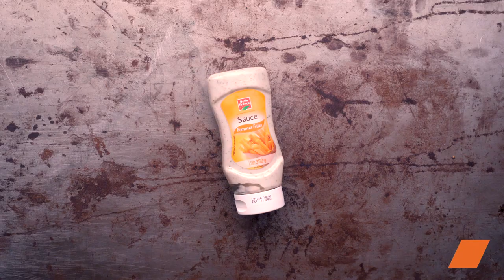Burger de Canard Gourmet 🍔🦆 | Recette Facile et Savoureuse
Bienvenue sur Colruyt Cuisine, où la gastronomie rencontre la simplicité ! Dans cette vidéo, découvrez comment transformer un simple burger en un festin gourmet avec notre délicieuse recette de Burger de Canard. 🥰🍽️ Parfait pour les amateurs de saveurs originales, ce burger au canard juteux est une explosion de goût à chaque bouchée.

Ingrédients :
Œuf 2
Sel 1 c à café
Lait 250 ml
Levure boulangère 20 g
Sucre 1 c à café
Graines de sésame
Magrets de canard 1
Sel
Poivre noir
Confit d’oignons
Roquette feuille
Oignon rouge
Fromage à burger
Sauce pomme frite

Pain Burger :
Mélangez farine, beurre, œuf, sel, lait, levure boulangère et sucre. Pétrissez et laissez reposer.
Formez des pâtons, laissez reposer, dorez au jaune d'œuf, ajoutez des graines de sésame et enfournez.

Montage du Burger :
Cuisinez le steak, assemblez avec confit d'oignon, roquette, oignon rouge, fromage et sauce pomme frite.

Voilà, votre Burger de Canard Gourmet est prêt à être dégusté ! Une fusion de saveurs françaises et d'une touche de cuisine du monde qui éveillera vos sens. 🎉👨‍🍳 Retrouvez le plaisir de cuisiner avec Colruyt et régalez-vous !